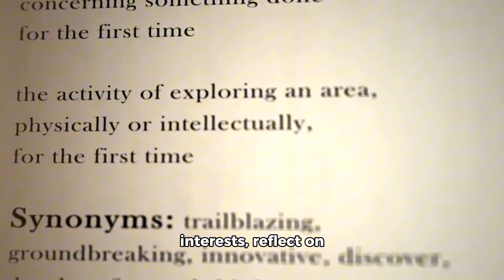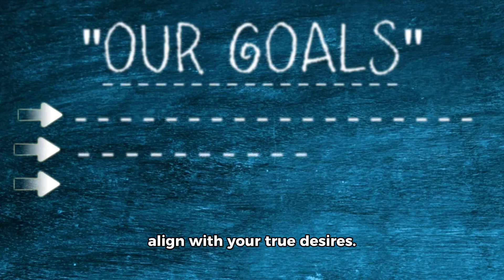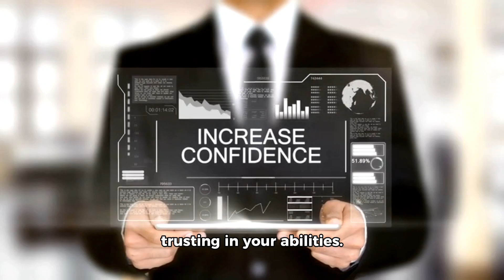Believe in Yourself